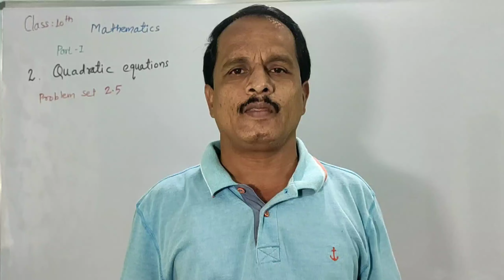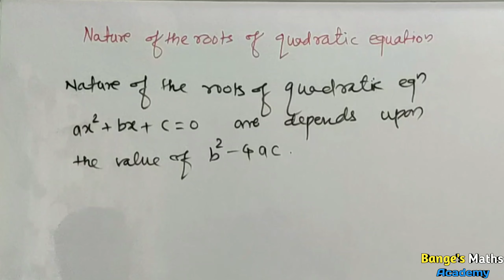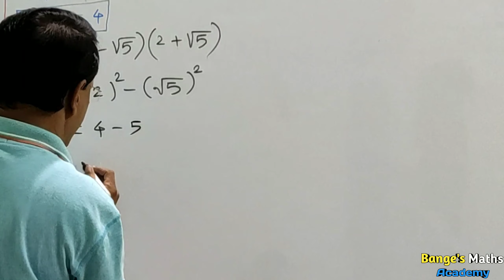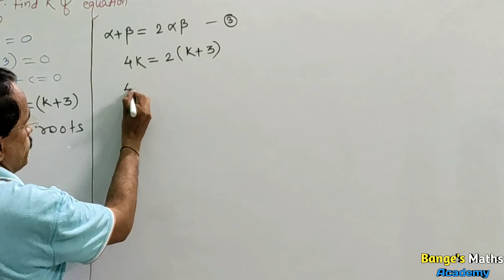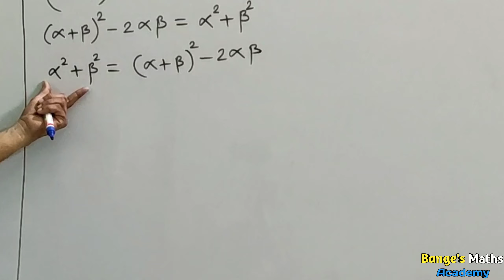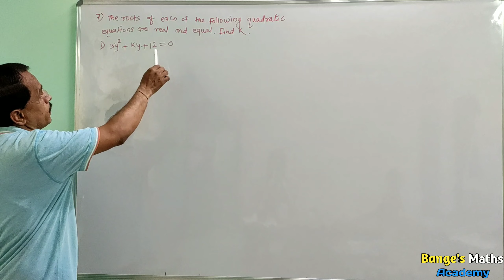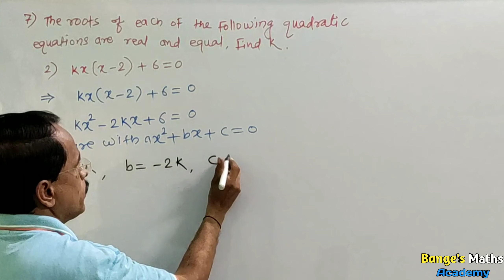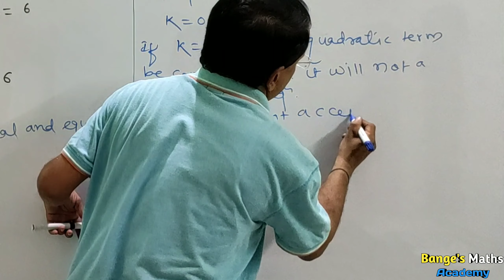Quadratic equations class 10 Maharashtra board||Practice set -2.5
Hello friends,
Welcome in Bange's Maths Academy.
Quadratic equations Practice set 2.5
In this video, we will see all examples of practice set 2.5
In this practice set, we have to find nature of the roots of quadratic equations and relation between the roots of quadratic equations and coefficients.
To clear your all doubts, watch this video till the end.